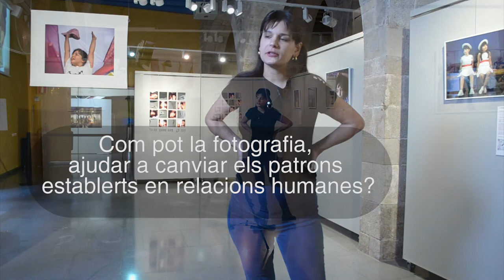[Cora(je)] és un projecte d'empatia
Gabo Caruso va conèixer a Cora quan tenia set anys, dos anys després d'haver realitzat el seu trànsit. Cora pertany a la primera generació a realitzar el seu trànsit des de petita. El desig de Gabo Caruso és poder continuar fotografiant al llarg de tota la seva vida.⁣

El projecte va guanyar la Primera Convocatòria Pati Llimona-Visualkorner i està exposat al Pati Llimona del  04 de març fins al 19 d'abril del 2021